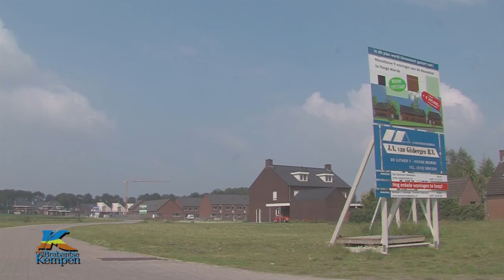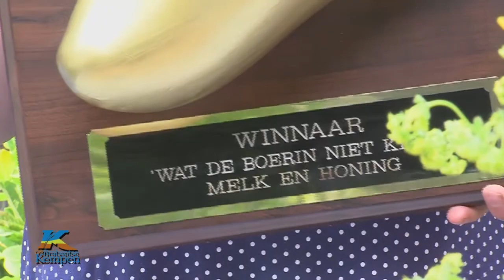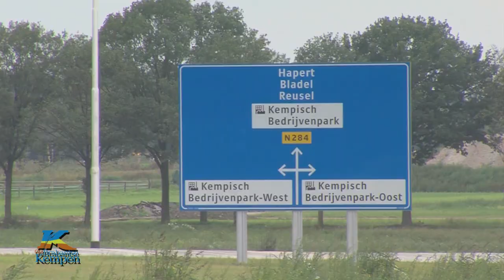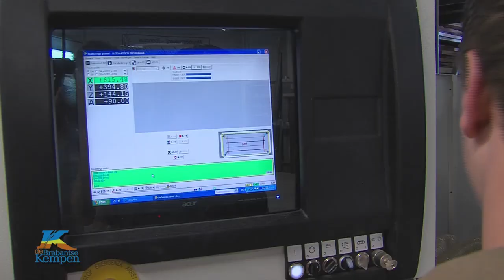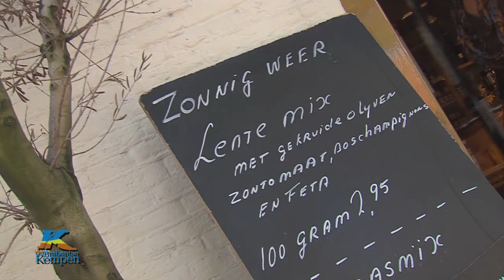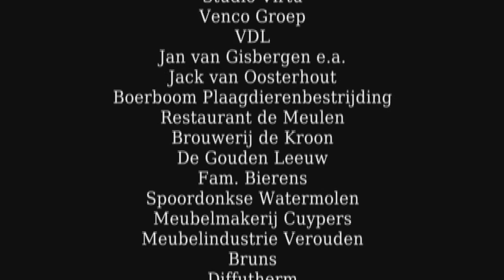Branding de KempenEnglish